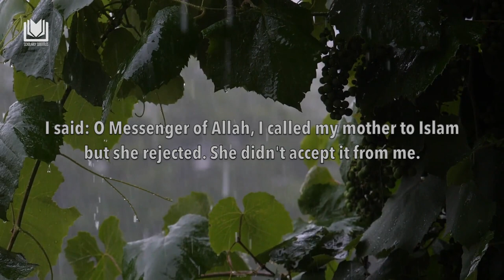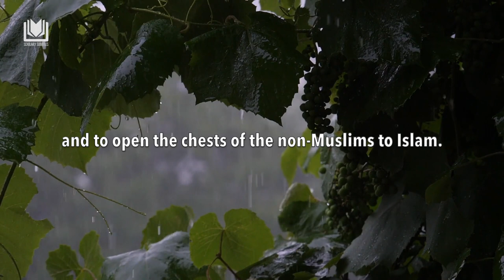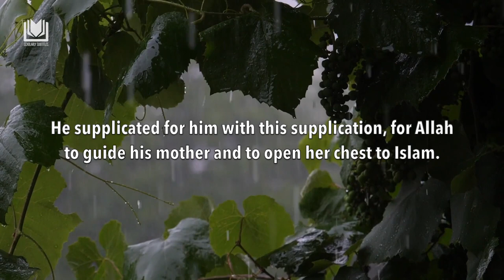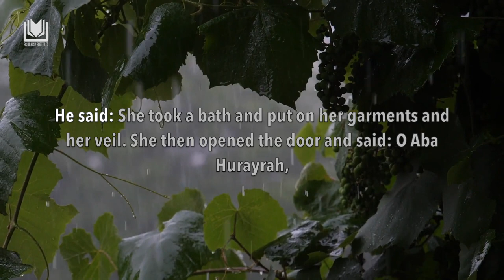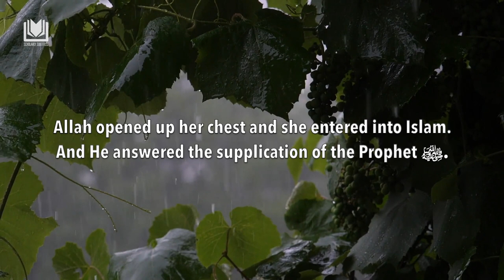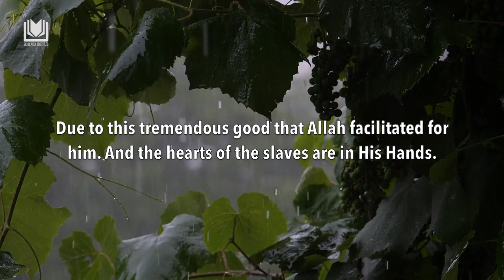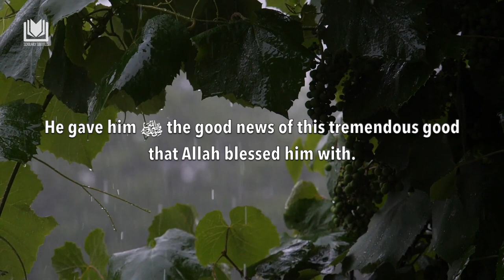The Emotional Supplication of Shaykh Abdurrazzaq حفظه الله for the Non-Muslims